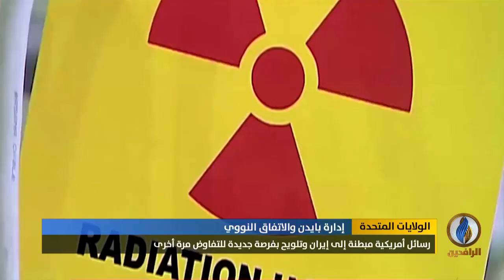تقرير | رسائل أمريكية مبطنة إلى إيران وتلويح بفرصة جديدة للتفاوض مرة أخرى